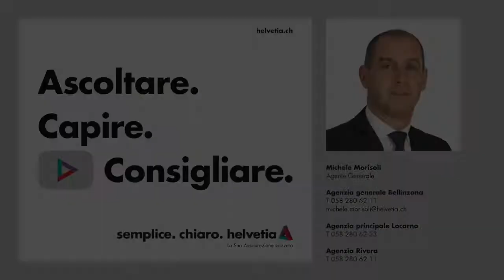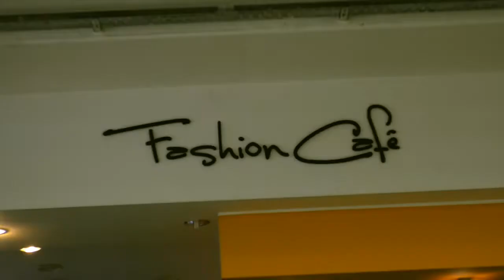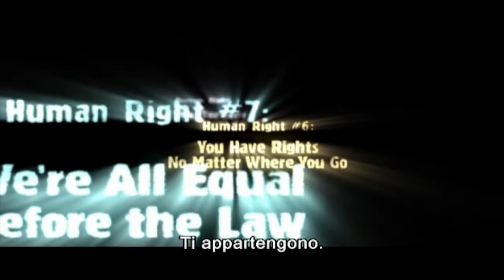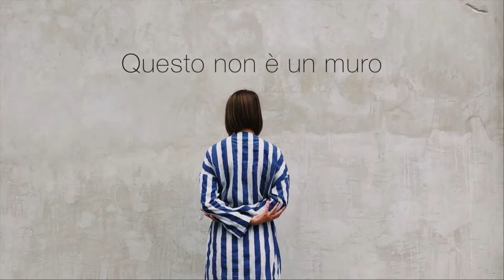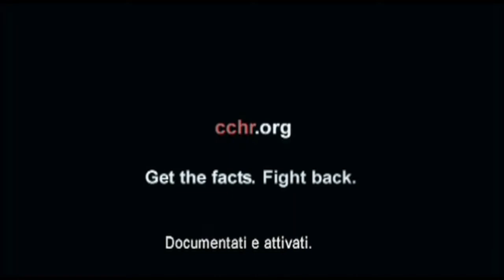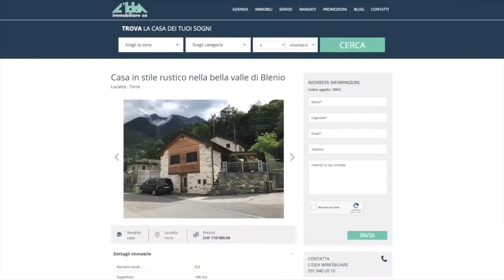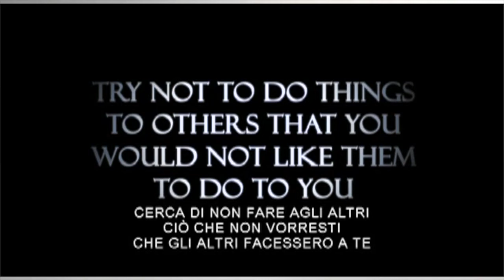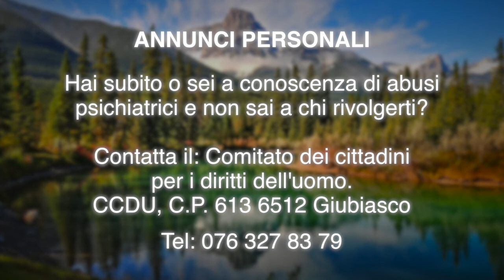Bellinzona 3 03 2022 YOUTUBE